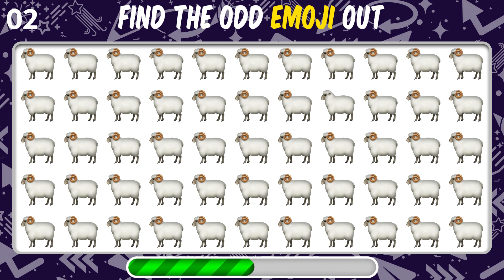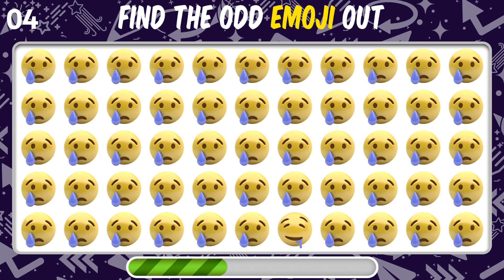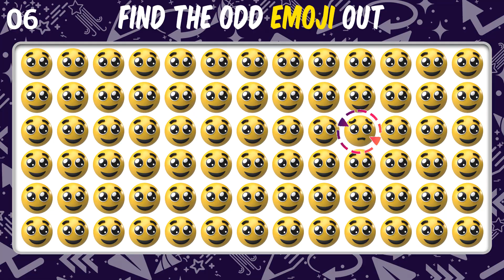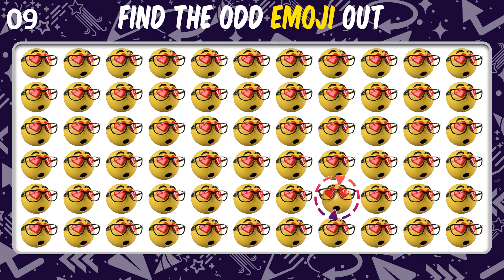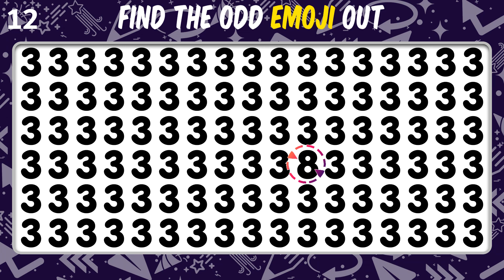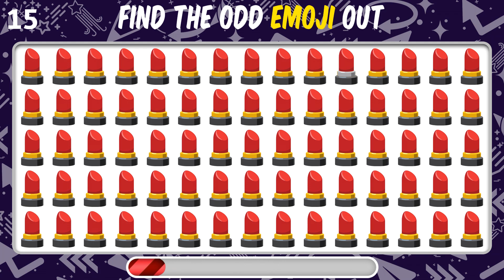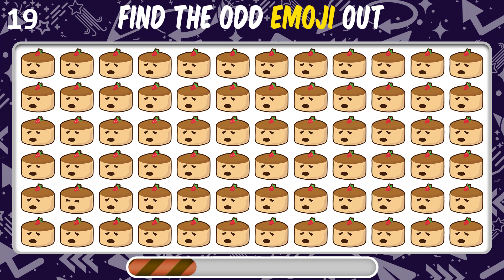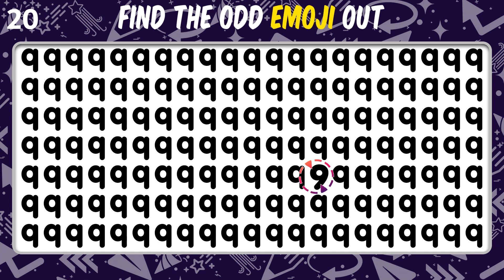Can you Find the Odd Emoji out & Letters and numbers in 15 seconds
Put your skills to the test with this fun and challenging emoji puzzle! Can you find the odd emoji out and letters and numbers in just 15 seconds? See if you have what it takes to spot the differences and beat the clock!